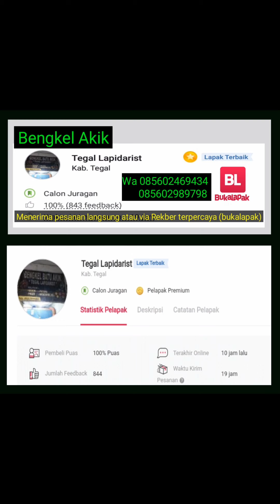batu bacan obi nucleus kristal tinggi - chalcedony crystal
Natural chalcedony
batu bacan obi
luster colour change /nucleus